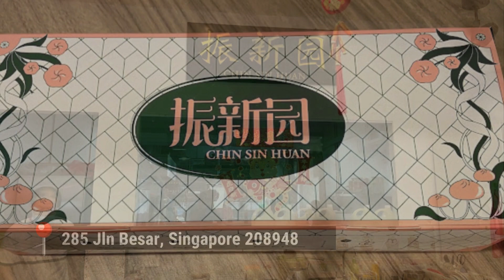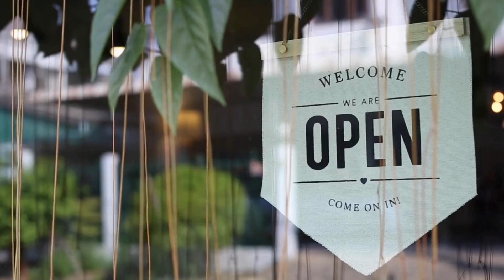The most Instagrammable cafés in Singapore | Explore Everywhere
Discover the trendiest and most Instagram-worthy cafés in Singapore with our curated guide! From vibrant murals to chic minimalist interiors, explore a visual feast of aesthetics while indulging in delectable food and beverages. Join us on a virtual tour of the city's top cafés, capturing the perfect blend of style and flavor. Elevate your Instagram game as we showcase the most photogenic spots that are sure to leave your followers craving both the sights and tastes of Singapore's café culture.

Timestamps

0:20 Start
0:34 Kafe Utu
0:57 Chin Sin Huan
1:27 Merci Marcel
1:56 Well Collective
2:32 Earlybird
3:00 Nico Cafe
3:28 Equate Coffee

PLEASE NOTE:  If you want to reach out or share recommendations, drop a comment on one of my videos or on my other social media platforms. I absolutely enjoy engaging with public comments!